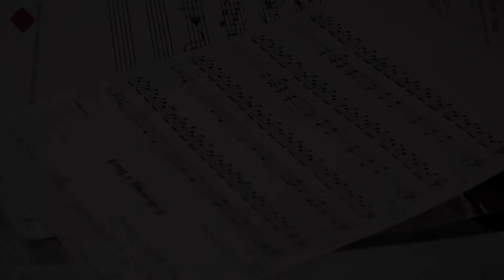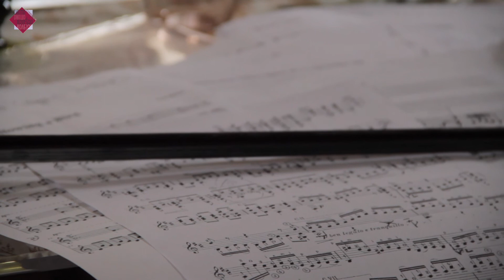"Sogni di Sogni"- Backstage 5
La Compagnia Diritto e Rovescio presenta:

SOGNI DI SOGNI di Antonio Tabucchi

con
Graziano Piazza

adattamento teatrare e cura registica di Teresa Pedroni
musica dal vivo di Cristiano Califano (chitarra) e Fabio Lorenzi (viola da gamba)

Giardini della filarmonica romana, 3 settembre  2021